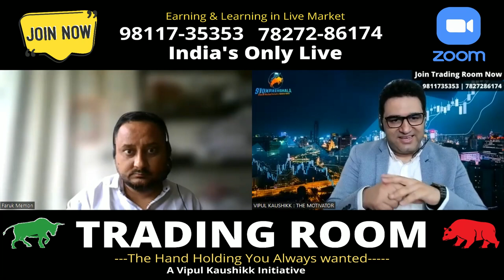Meet Farukh Memon | A Successful Trading Room Member | Trading Room Feedback